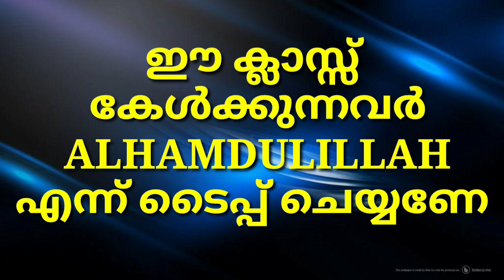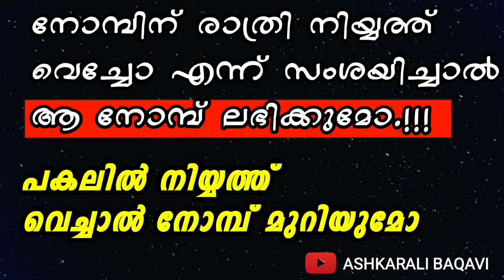രാത്രിയിൽ നോമ്പിന് നിയ്യത്ത് വച്ചോ എന്ന് സംശയിച്ചാൽ?ASHKARALIBAQAVI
രാത്രിയിൽ നോമ്പിന് നിയ്യത്ത് വച്ചോ എന്ന് സംശയിച്ചാൽ
ആ നോമ്പ് ലഭിക്കുമോ
പകലിൽ നിയ്യത്ത് ആവർത്തിച്ചാൽ നോമ്പ് മുറിയുമോ

ഈ ചാനലിലെ മുഴുവൻ  ക്ലാസ്സുകളും
നിങ്ങൾക്ക് ലഭിക്കുവാൻ ഈ ലിങ്കിൽ ഒന്ന് അമർത്തിയാൽ മതി